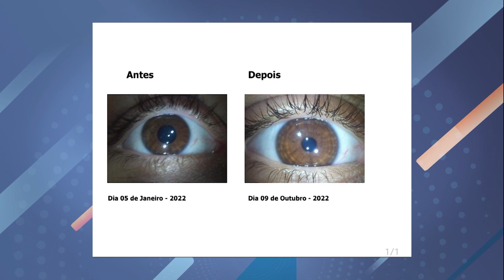Leitura da Iris • Saúde | Sempre Melhor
Saúde através dos olhos: Leitura da Iris. Entenda mais sobre o assunto com a dra. Sidnéia Ribeiro - Biomédica.

Apresentação: Renatto Venâncio e Bárbara Amorim.
Este quadro foi ao ar em 05 de Abril de 2023 .